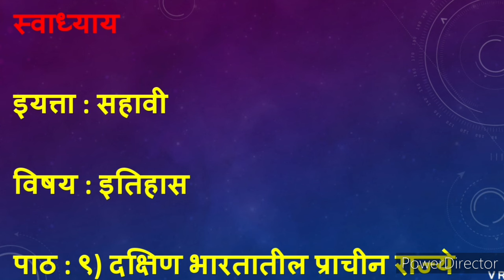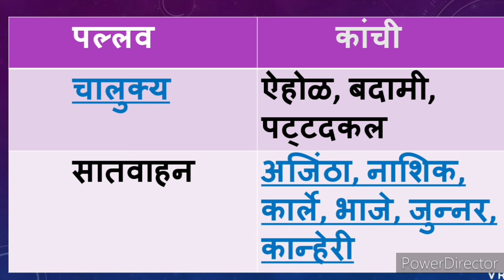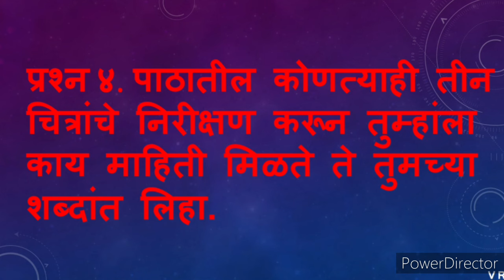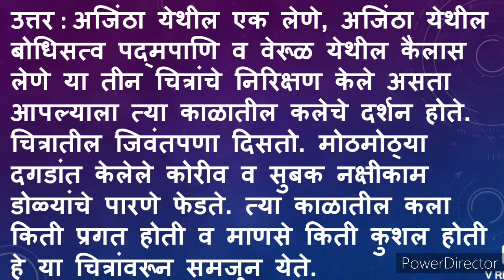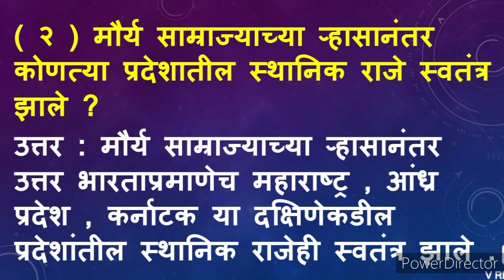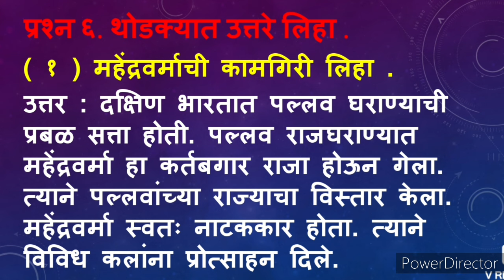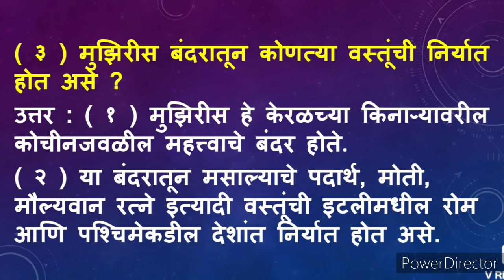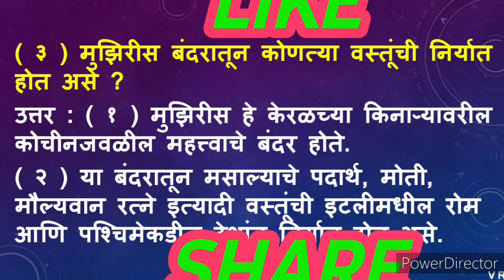दक्षिण भारतातील प्राचीन राज्ये स्वाध्याय | dakshin bhartatil prachin rajya swadhyay | इतिहास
दक्षिण भारतातील प्राचीन राज्ये स्वाध्याय | dakshin bhartatil prachin rajya swadhyay | दक्षिण भारतातील प्राचीन राज्ये प्रश्न उत्तर इतिहास | dakshin bhartatil prachin rajya question answer